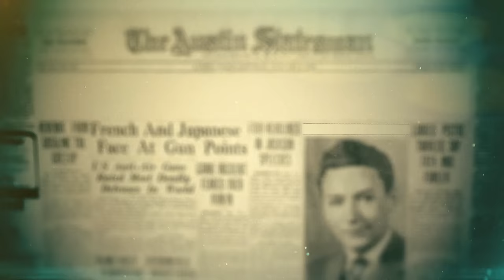Dark Marvels: The Sadistic Origins of Russian Roulette (Season 1)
Since ancient times through the modern day, brutal games thrill both players and spectators. We explore the origins of history's deadliest games. See more in this clip from Season 1, Episode 8, "Bloodsports."

Watch new episodes of Dark Marvels, a brand new series, Mondays at 10/9c, and stay up to date on all of your favorite The HISTORY Channel shows

Since the dawn of civilization through modern times, humankind’s capacity for cruelty and darkness has known no bounds. DARK MARVELS is a documentary series that explores the history and engineering behind the world’s most diabolical inventions. From devious torture and death devices, to terrifying weapons of war, sinister spy tools, and games that kill, these are the fascinating origin stories of the innovations that emerged from the darkest recesses of the most wicked minds.